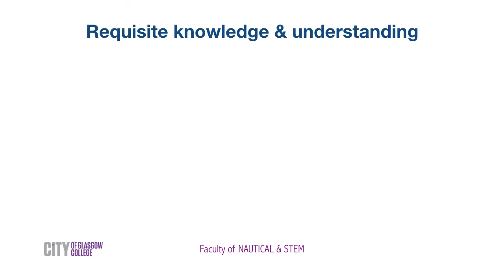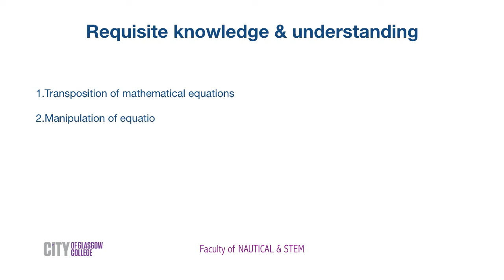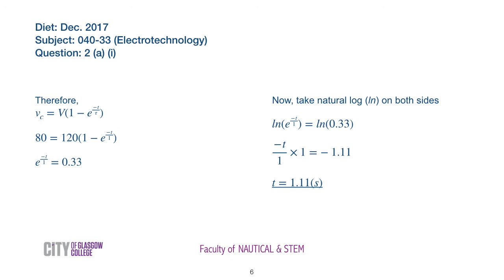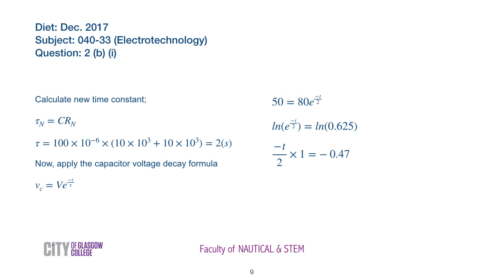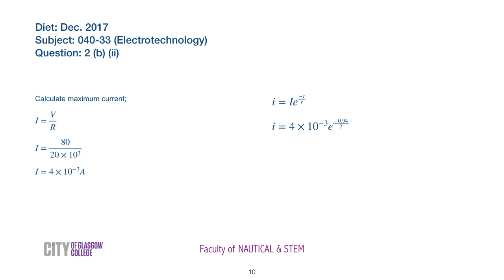040 33 Model Solution DC Transient Circuits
STCW Academic III/2
MCA UK
Management Level (Unlimited)
Model Solution
DC Circuits
MCGA UK Syllabus for Management Level III/2
Certificate of Competency - UK
Marine Engineer Officer of the Watch